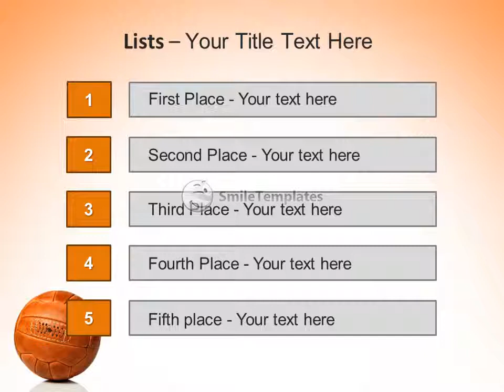Vintage soccer ball on white background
To download this template in PowerPoint format (.pptx) please go If you want see some related templates on these theme, please go